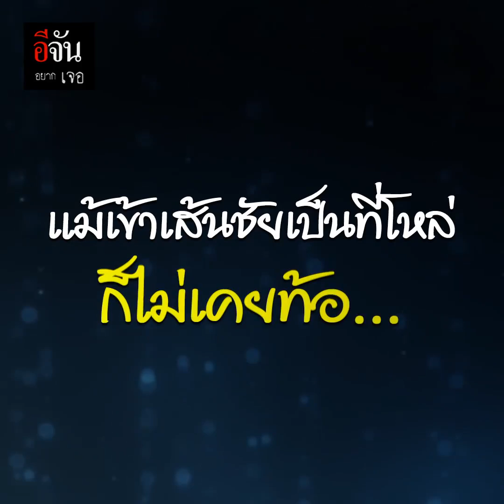คุณตามาราธอน - ไม่ต้องวิ่งชนะใคร ชนะใจเราก็พอ | อีจัน EJAN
ใครอยากมีแรงบันดาลใจในการวิ่งยกมือขึ้น!!
อีจันอยากเจอ วันนี้พบกับ คุณตามาราธอน นักวิ่ง 1,000 สนาม วัย 76 ปี แม้จะไร้เหรียญรางวัล แต่สุขภาพคือเส้นชัย เพราะ